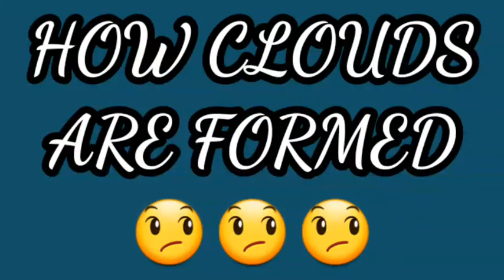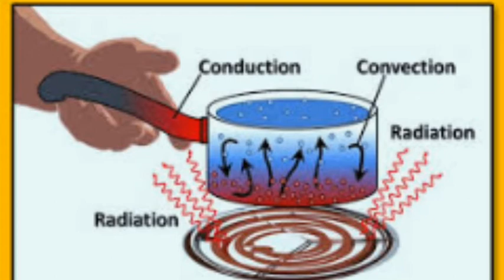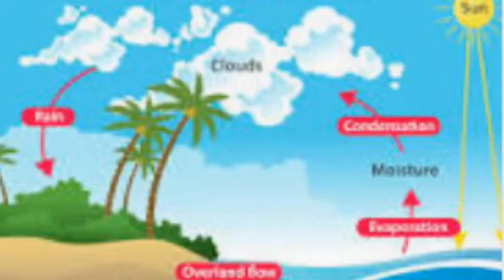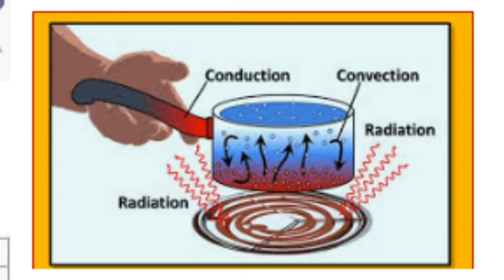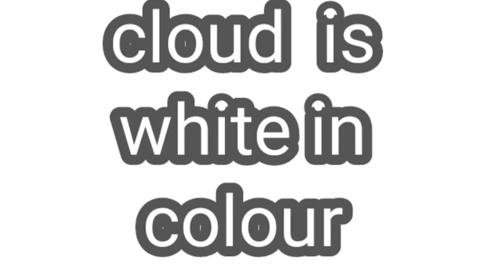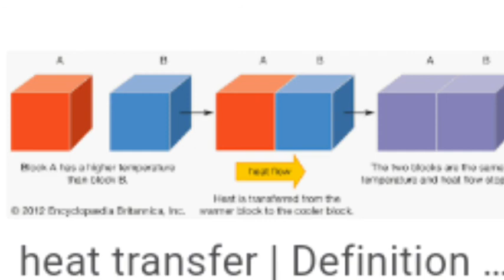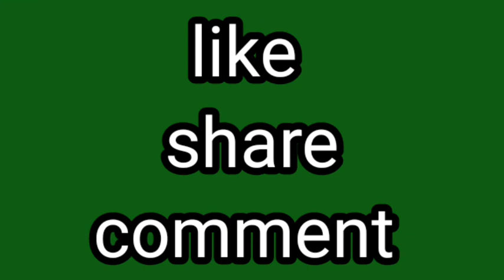Clouds explained -TAMIL -மேகங்கள்- ASN Creation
Clarity about Clouds and clouds formation and clouds shape